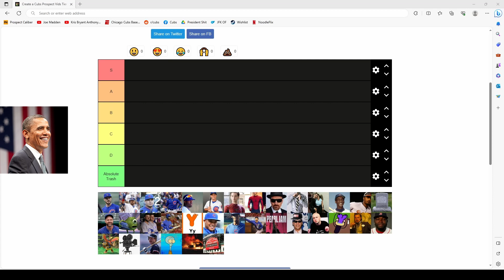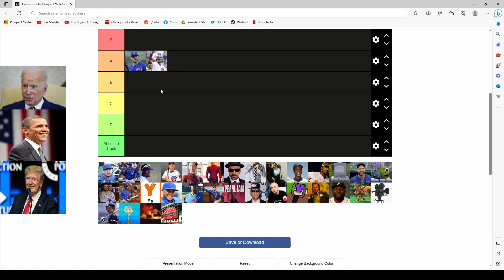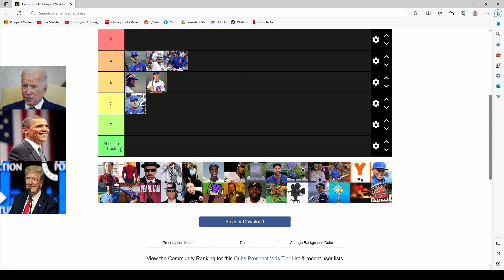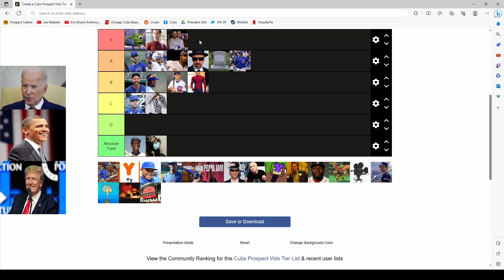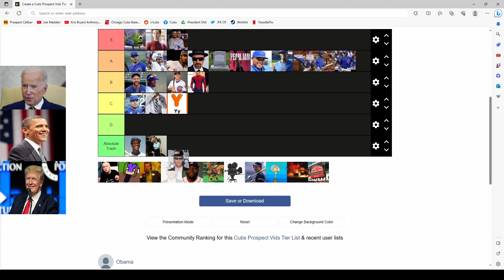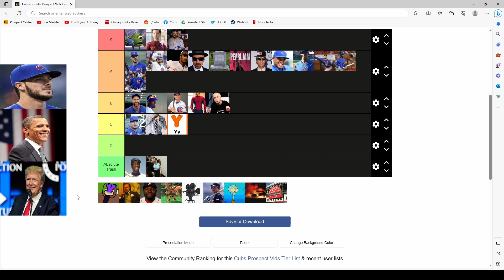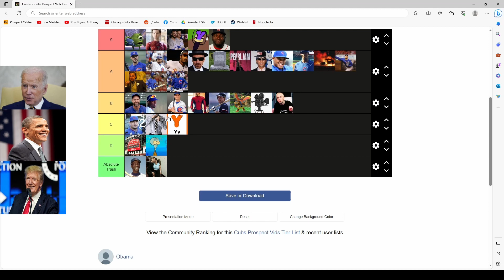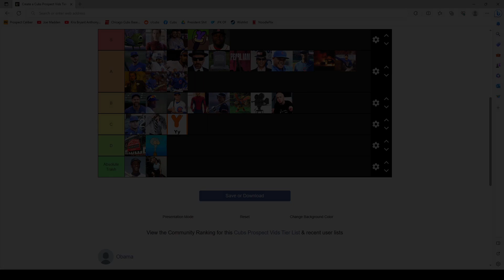Presidents Rank Cubs Prospect Videos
I pledge allegiance to the Cubs of the Chicago, Illinois, and let us fuck them once and for all, one Nation under Josh, invisible, at Liberty Field and the Beautiful Waterfall. NOOD NOOD NOODLE! NOOD NOOD NOODLE!😂😂😂